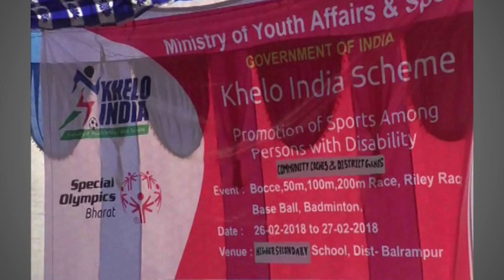Uttar Pradesh : Sports competition organised for differently-abled students in Balrampur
The school students of Balrampur proved that physical or mental disability is not a hindrance by participating in a sports competition 150 students from the school around the district participated in the games. Watch this clip to know more.